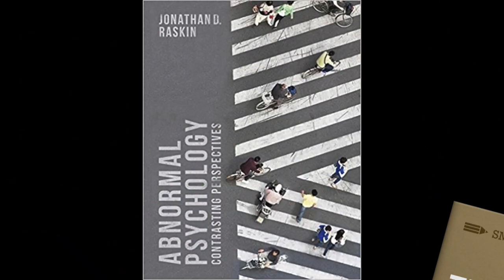Epilogue: Raskin, Abnormal Psychology (Chap. 15)